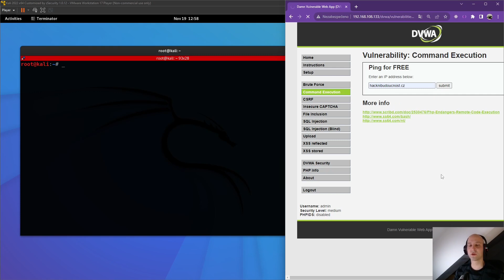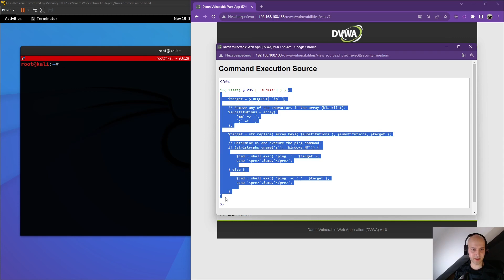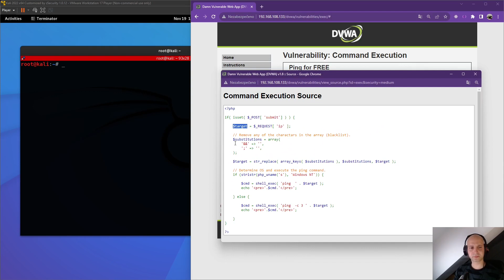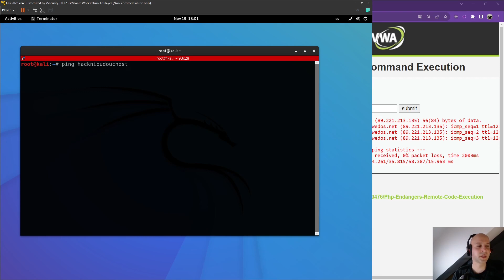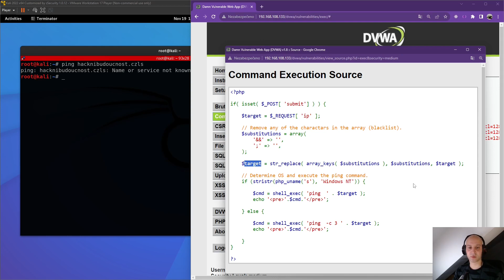72. Hacking a kybernetická bezpečnost - ochrana proti command injection